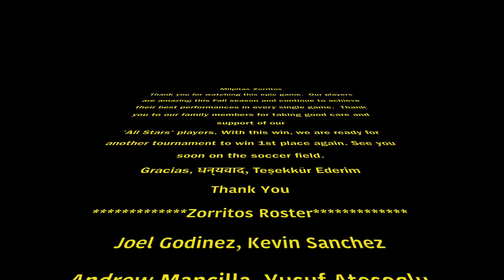Zorritos VS Sunnyvale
Zorritos